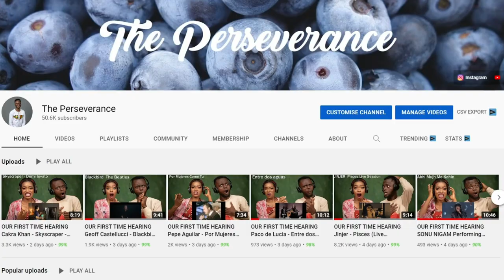OUR FIRST TIME HEARING John Farnham - You're the Voice (Official Video) REACTION!!!😱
1)This video has no negative impact on the original works (It would actually be positive for them)
2)This video is also for teaching purposes.
3)It is positively transformative in nature.
4)I only used bits and pieces of videos to get the point across where necessary.